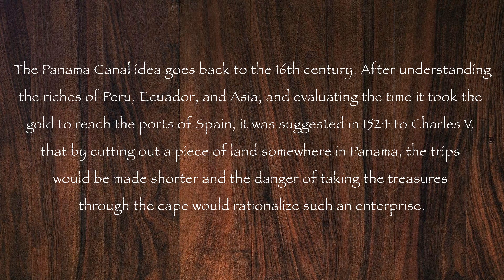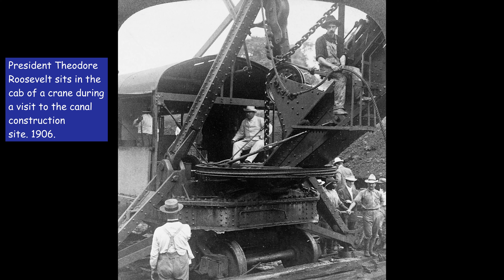The construction of Panama Canal in rare pictures, 1881-1914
Various surveys were made between 1850 and 1875 showed that only two routes were practical, one across Panama and another across Nicaragua. Inspired by the 10-year build of the Suez Canal, La Société Internationale du Canal Interocéanique obtained the rights in 1878 to build a version in Panama.

The Colombian government, which controlled Panama, gave permission for the project. Ferdinand de Lesseps headed the fundraising. His success with the Suez Canal helped him raise millions for the new project. Once engineers got to work designing the canal, it became evident that this undertaking would be far more difficult than digging a sea-level ditch through a sandy desert.